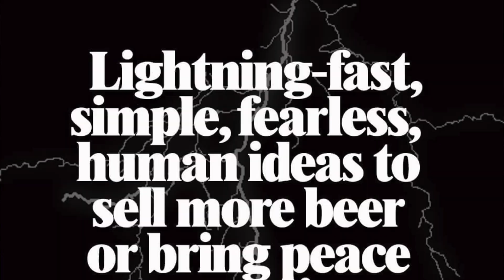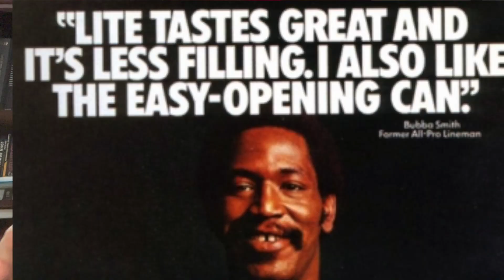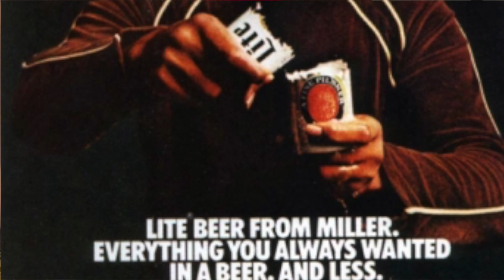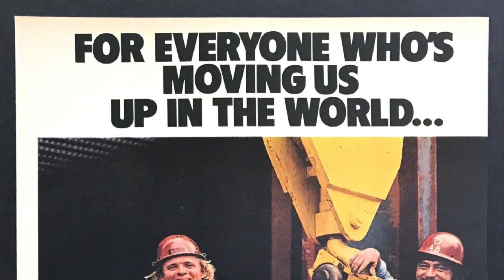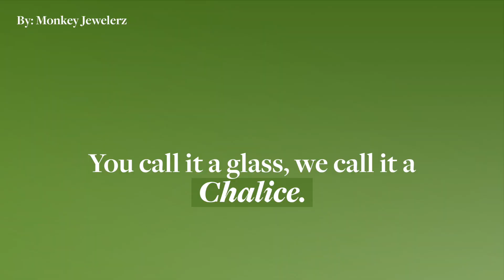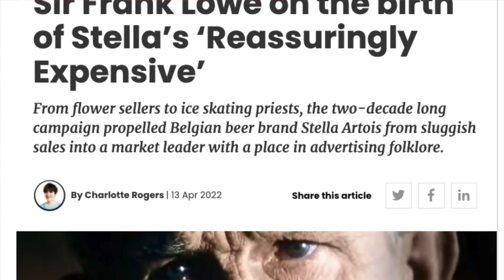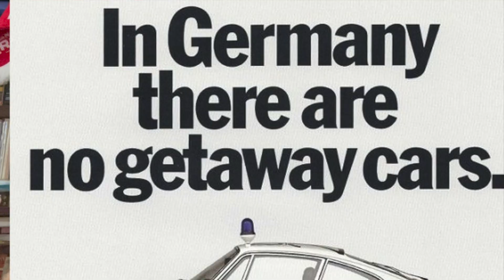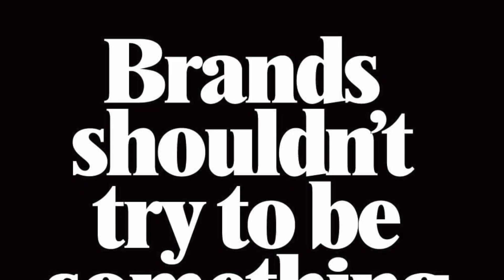BeingYourself: BRANDS (old and new) pay attention....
Brands... don't lose sight of how you got successful.
Keep it fresh but don't drop it...at your peril.

What made you you can last multiple generations and be profitable and successful ---If you do it right.

A few key lessons within.